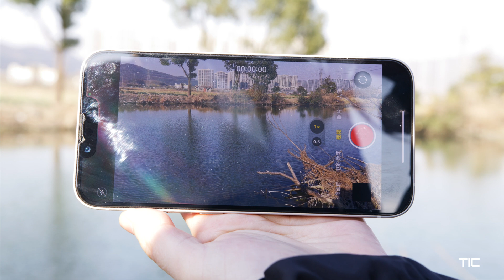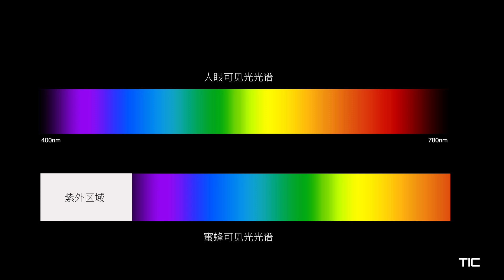蜜蜂是如何定位花朵位置的? | TIC觅见丛邻 | 4K UHD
你知道“勤劳的采蜜工”蜜蜂是技艺高超的舞者吗？你知道它们能看到人类看不见的光线吗？本期视频，我们就来揭秘蜜蜂寻路的秘密。

The Invisible Citizens
探寻城市的精灵，寻觅丛邻的故事